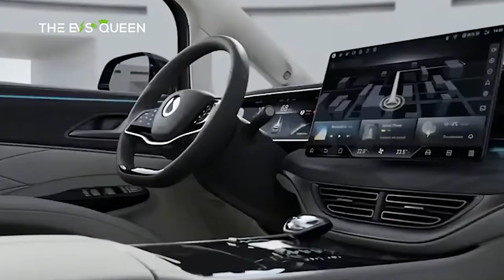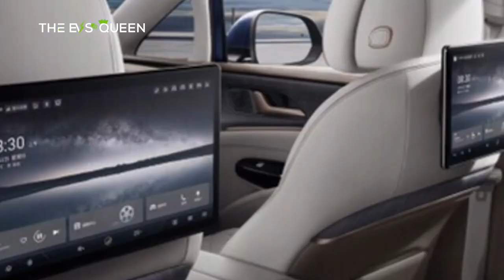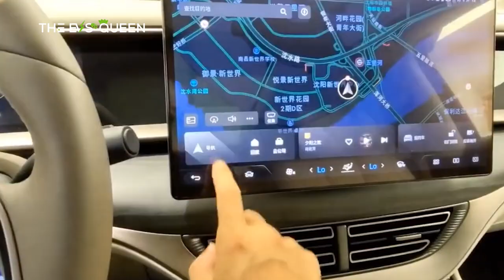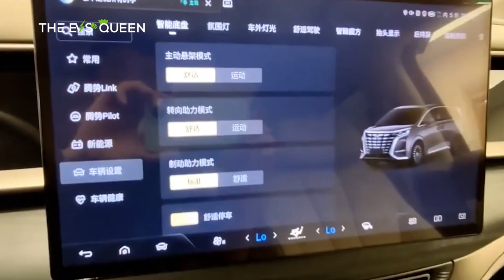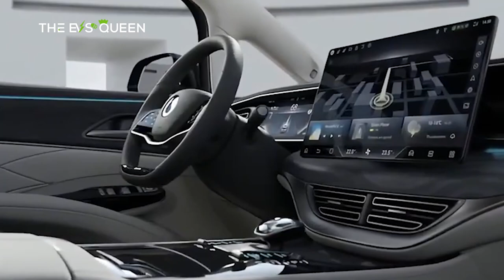BYD Makes European Debut with Denza Brand, Unveiling Striking Minivan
Tesla Model 3 Upgrade Clinches 2024 Drive Car of the Year Title for Best Urban EV Under AU$100K